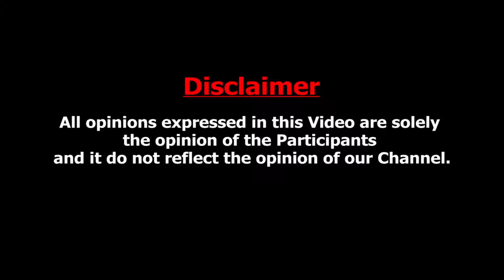இளைஞர்களை மதம் மாற்றும் ஜோசப் விஜய்? - Arjun Sampath Exclusive Interview About Dmk Vs Bjp | Vijay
Trust is our Tradition

A 59 years trusted and secure financial institution for Chit funds.

* 5 Lakhs to 5 Crores Chit Groups Available
* Govt Registered and ISO Certified.
* 44 Branches Across Tamil Nadu